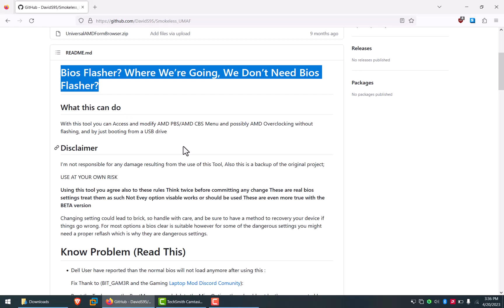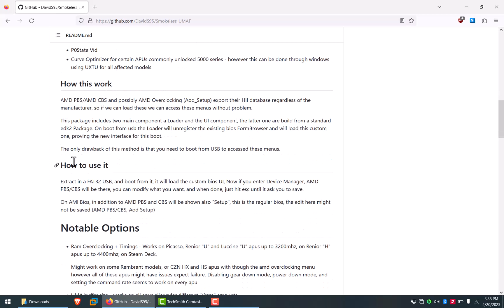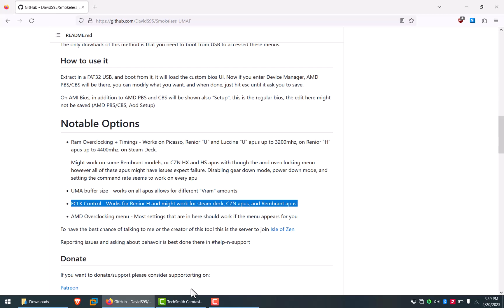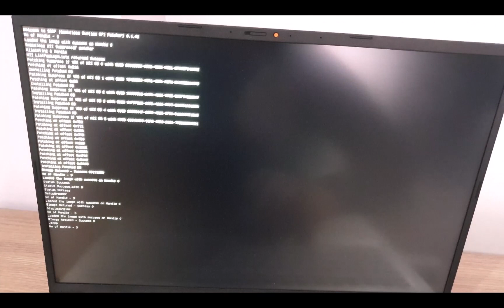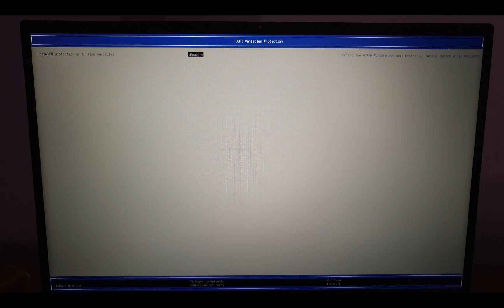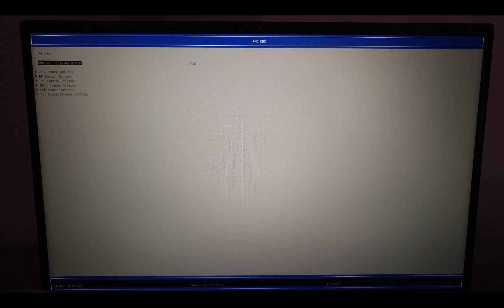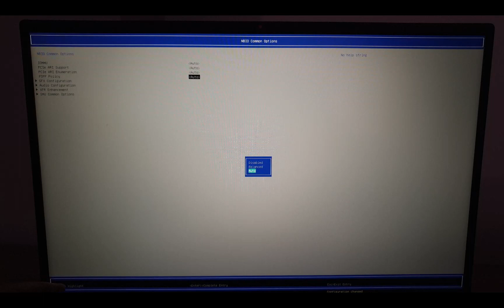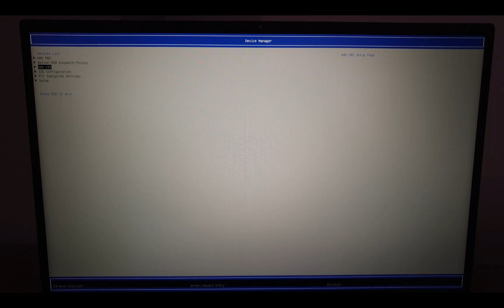Unlock Ryzen hidden bios Options